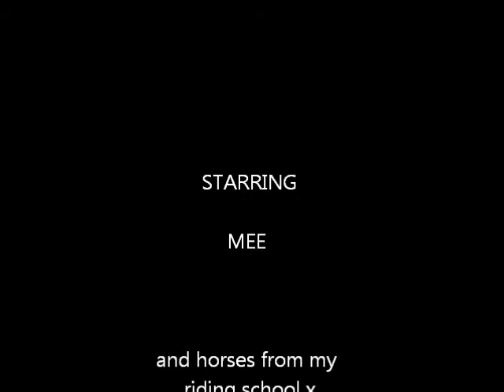Horsesx!!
me and some horses from my riding school !